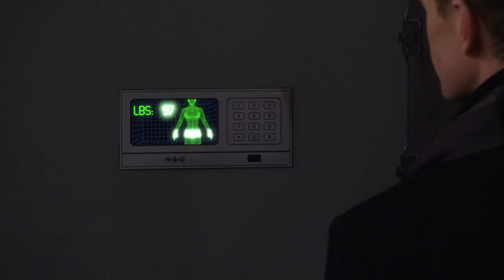Every "Patent Pending" - How I Met Your Mother